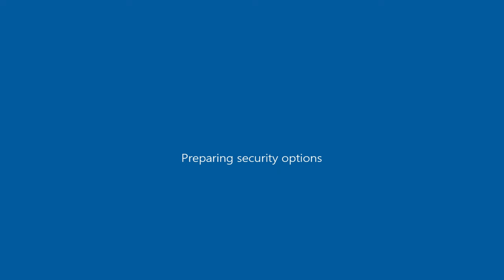Lamborghini Gallardo Tunable as Phoenix ( GTA San Andreas car mod )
GTA San Andreas\data ; handling.cfg ( open with notepad ) ; "PHOENIX 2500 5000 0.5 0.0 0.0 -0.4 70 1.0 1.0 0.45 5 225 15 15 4 P 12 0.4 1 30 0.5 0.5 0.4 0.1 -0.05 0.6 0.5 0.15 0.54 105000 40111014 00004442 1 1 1"

GTA San Andreas\data ; carcols.dat ( open with notepad ) ; "phoenix, 6,8, 8,8, 5,8, 86,8, 50,8"